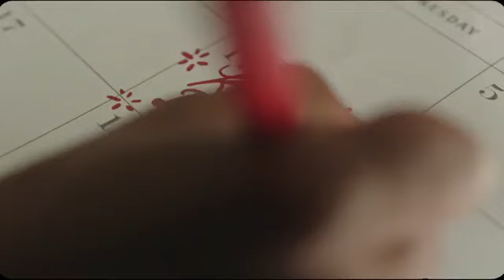Disclosure, Kehlani, Syd - Birthday